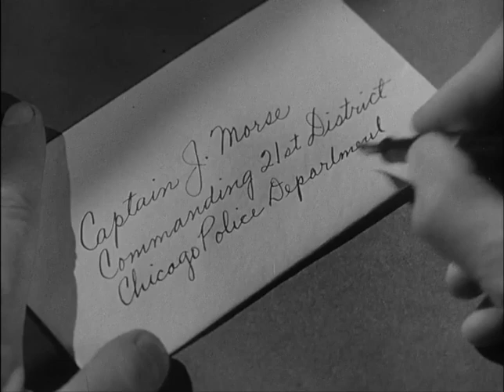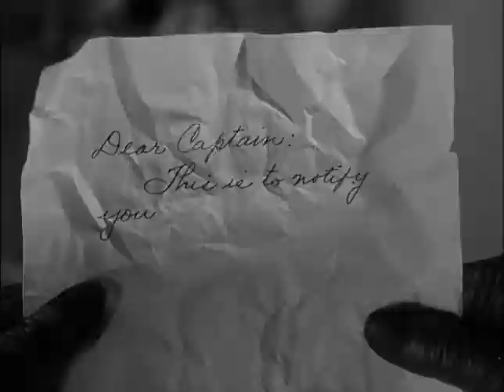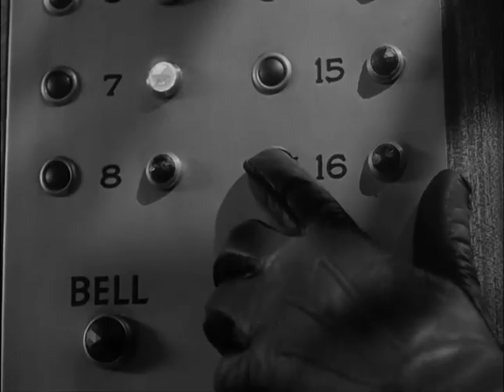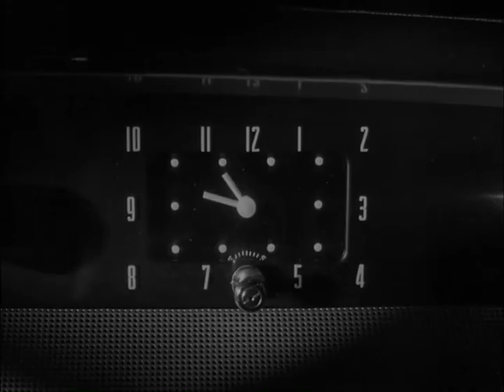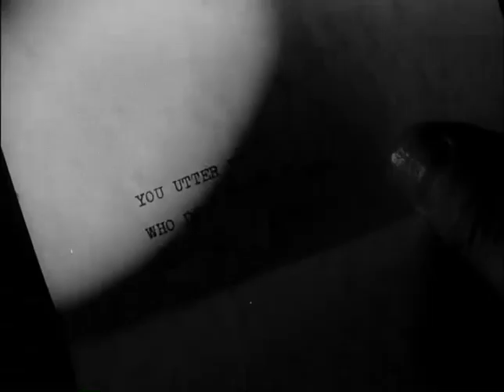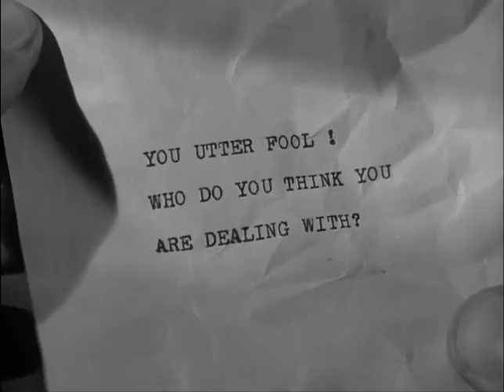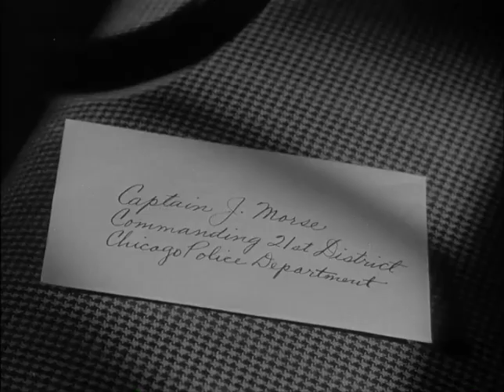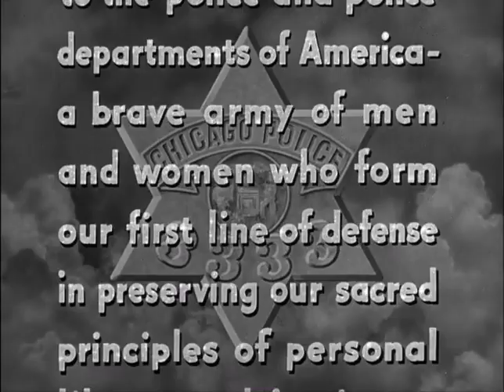City That Never Sleeps {1953}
City That Never Sleeps is a 1953 American film noir crime film directed by John H. Auer and starring Gig Young, Mala Powers, William Talman, Edward Arnold, Chill Wills, Marie Windsor, and Paula Raymond, with cinematography by John L. Russell.

Cast:
Gig Young as Johnny Kelly
Mala Powers as Sally 'Angel Face' Connors
William Talman as Hayes Stewart
Edward Arnold as Penrod Biddel
Chill Wills as Sgt. Joe, the 'Voice of Chicago'
Marie Windsor as Lydia Biddel
Paula Raymond as Kathy Kelly
Otto Hulett as Sgt. John 'Pop' Kelly Sr.
Wally Cassell as Gregg Warren
Ron Hagerthy as Stubby Kelly
James Andelin as Lt. Parker
Tom Poston as Detective (billed as Thomas Poston)
Bunny Kacher as Agnes DuBois
Philip L. Boddy as Maitre d'Hotel
Thomas Jones as Fancy Dan
Leonard Diebold as Cab Driver

Plot (May Contain Spoilers):
The story begins with a voice-over by the "Voice of Chicago" introducing the world and the main characters of the film. There is Sally "Angel Face" Connors (Mala Powers), an exotic dancer in a nightclub; Gregg Warren (Wally Cassell), a former actor working as a performance artist in the nightclub window, a "Mechanical Man"; Johnny Kelly (Gig Young) a cop having an affair with Angel Face and struggling with his conscience whether to leave his wife; Penrod Biddel (Edward Arnold), a successful and smooth crooked attorney; Hayes Stewart (William Talman), a magician who has turned to making a career as a pickpocket and then as a thief.

Officer Johnny Kelly is disillusioned with his job which he took to please his father, and writes a letter of resignation which he intends to hand in at the end of his shift. He calls Penrod Biddel to accept an employment offer that the lawyer had made, and agrees to meet him later that evening. Johnny's wife Kathy Kelly (Paula Raymond) discovers Johnny's plan to quit his job and calls his father Sgt. John Kelly Sr. (Otto Hulett) to ask him to intervene; Kelly Sr. is concerned for his son's happiness and has a talk with Johnny. On this night Johnny's regular partner calls in sick and his replacement is Sgt. Joe (Chill Wills) who doesn't give his surname and whose voice can be recognized as the introductory "Voice of Chicago". As they begin the nightly shift Sgt. Joe has plenty of homespun advice for Johnny, whose negative energy casts a pall on their working environment.

As the night progresses Johnny visits Angel Face to re-affirm their plans to go away. He also meets with the lawyer Penrod Biddel who asks Johnny to pick up Hayes Stewart and leave him across the state line for the Indiana Police to arrest and incarcerate. Johnny says no to this but changes his mind when Biddel tells him that Johnny's brother 'Stubby' (Ron Hagerthy) is associating with the criminal and will surely get into trouble unless Johnny steps in and does what Biddel wants. The lawyer pays Johnny $5,000 for the job, but it goes wrong and Stewart gets away, knowing Biddel is out to get him.

Johnny and Sgt. Joe answer a call for a woman having a baby and Johnny performs the delivery; they also answer a call for an illegal gambling game on the street, arresting the ring leader and giving the money back to the men who have been hoodwinked. After each call Sgt. Joe lays out another bit of wisdom that seemingly works to influence Johnny to re-evaluate his life.

Hayes Stewart has obtained incriminating evidence on Penrod Biddel and is having an affair with Biddel’s wife Lydia (Marie Windsor). Stewart shoots the lawyer and he and Lydia escape, running to the nightclub where Angel Face dances. Having discovered Biddel's agreement with Johnny to take him out of the state, Stewart calls the police asking to meet with Officer Kelly. Johnny's father takes the call and, mistaking the father for the son, Stewart shoots Kelly Sr., who dies in his son's arms.

Stewart takes Lydia and Stubby and escapes but can't get far because of the police closing in. He shoots Lydia dead in front of the nightclub window where the Mechanical Man is performing. He stays close by, unsure if the Mechanical Man is a real man or an automaton; if he is real he intends to kill him. Gregg Warren, the Mechanical Man, is in love with Angel Face, and thinks he can bait the killer for Johnny. This sense of honor, and his father's murder, makes clear to Johnny what he really holds valuable in his life. As Gregg Warren performs in the window, Angel Face declares her love for him causing the Mechanical Man to shed a tear. Hayes Stewart sees that he is indeed a real man and shoots, revealing his hideout. Stewart beats up Stubby. Johnny Kelly goes after Stewart and, after a chase along an elevated railroad track and a fight, Stewart is electrocuted on the live rail and falls to his death. Johnny considers what has happened this eventful night, re-evaluates his priorities in life, and is reconciled with his wife. The mysterious Sgt. Joe has disappeared.